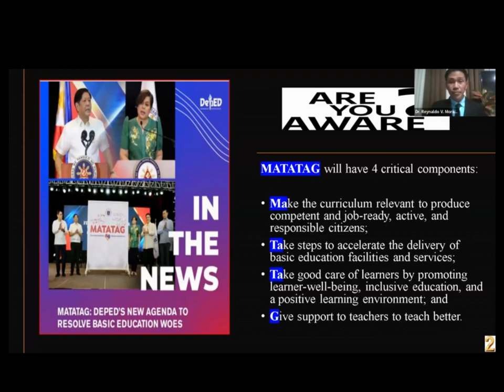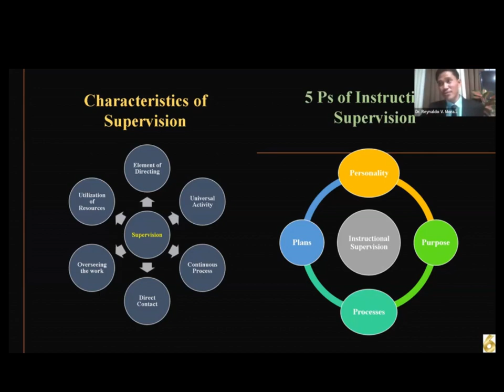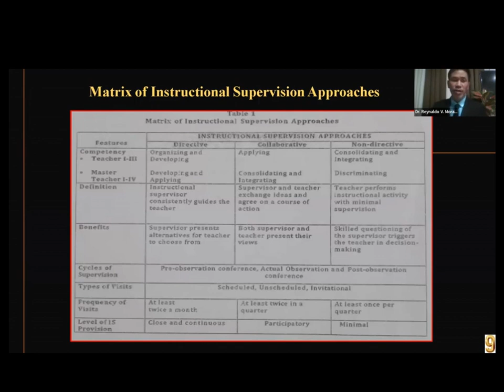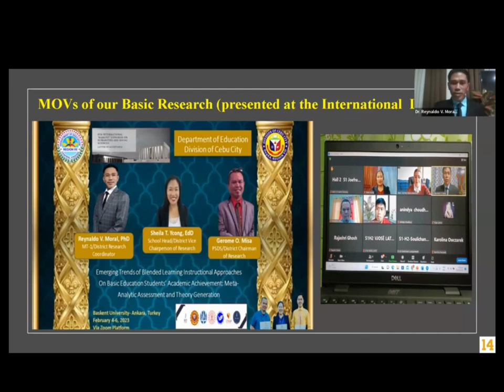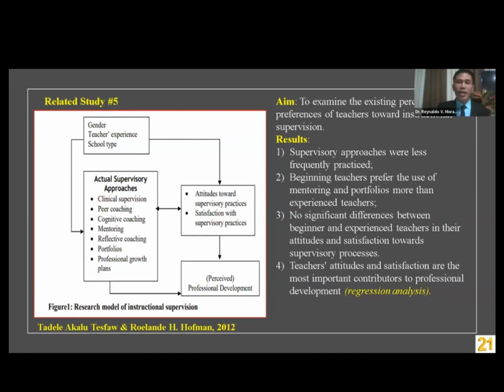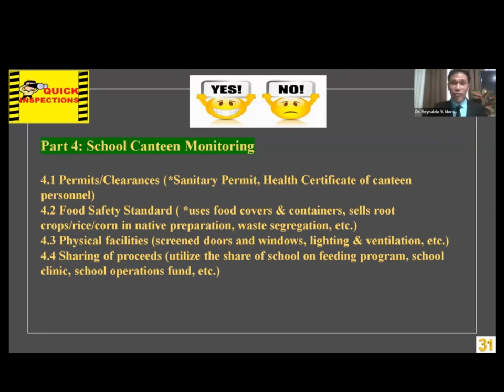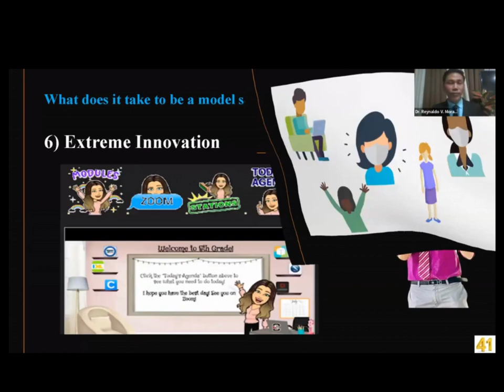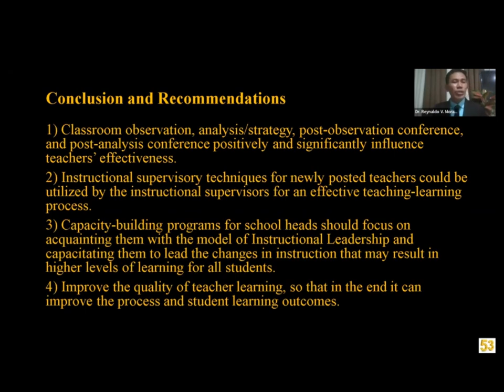INSTRUCTIONAL SUPERVISION TOWARDS EFFECTIVE INSTRUCTION